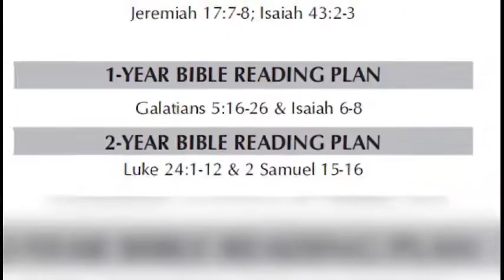RHAPSODY CLICKS (EPISODE 22)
To Sponsor copies of Rhapsody of Realities, kindly use the Account Details: Christ Embassy PH Zone 1 Rhapsody 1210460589 Zenith Bank or use the

To download a copy of Rhapsody of realities use this